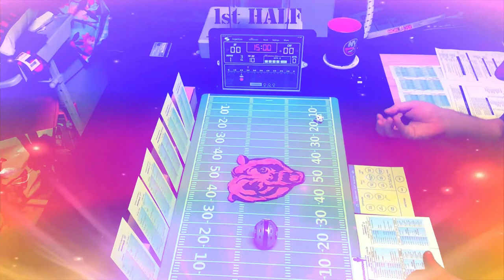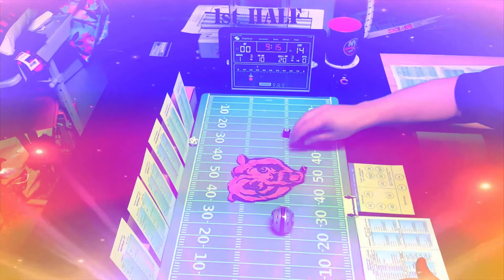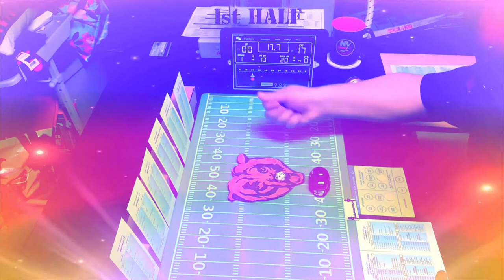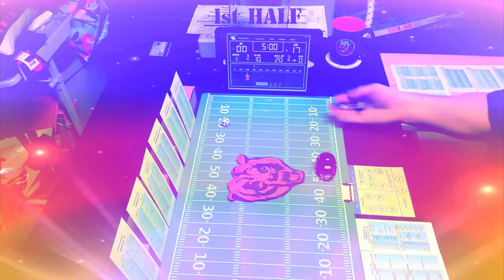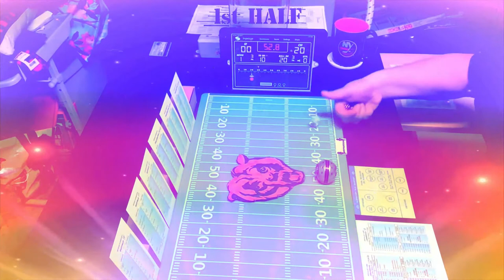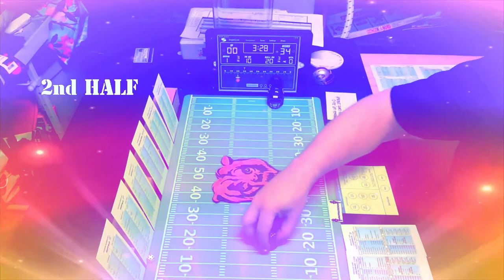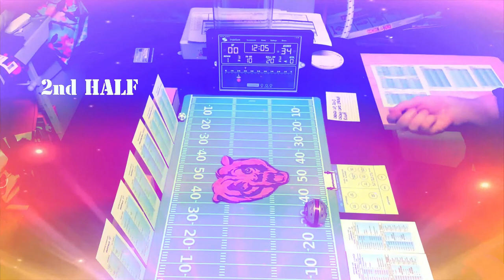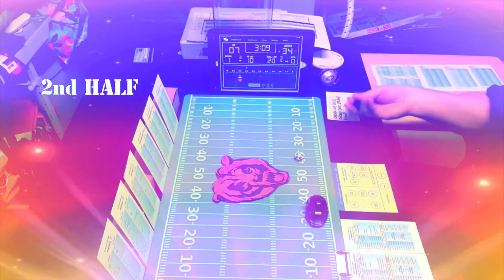Strat-O-Matic Football/C&D: Week 9; San Francisco @ Chicago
My Week 9 Game of the Week is the San Francisco 49ers vs. my Chicago Bears! The San Francisco 49ers come into this game 2 - 6 after 8 weeks and the Chicago Bears are 4 - 4. Word of caution...I don't recommend doing any psychedelic drugs before watching the game. Just sayin'.